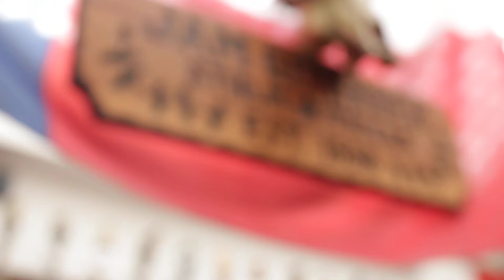1965 Gibson SG Special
Demo player: @johanborgh